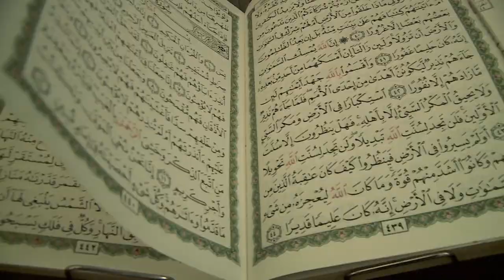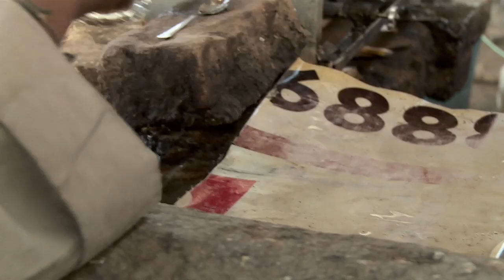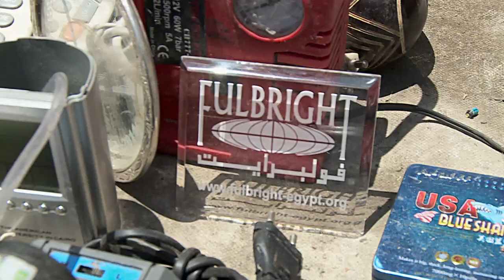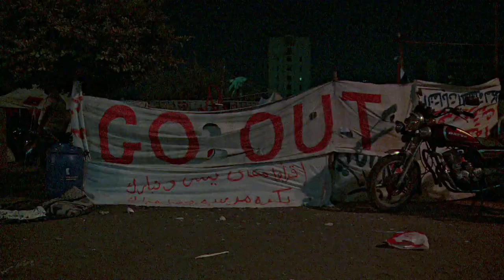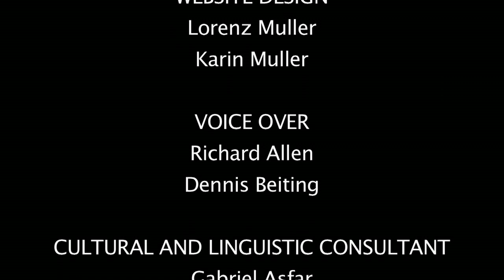Egypt Beyond the Pyramids: The Gathering Storm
Karin Muller set out to film a documentary on Egyptian life – in the middle of a revolution.
For three months, Muller traveled alone from the upper Nile to the Red Sea; living with Nile fishermen and spending long evenings in smoke-filled coffee houses discussing revolution with conservative mullahs, university students, and taxi drivers.

Muller survived the revolution in Tahrir Square and subsequent military coup, only to be attacked by a mob in a remote village in the Nile delta.  Seriously injured, she was medevacked back to the States for emergency surgery.  Egypt Beyond the Pyramids reveals the many faces of this complicated land, where a fundamentally kind and generous people struggle to emerge from six decades of brutal dictatorship, fear, and propaganda.

Category:  Travel